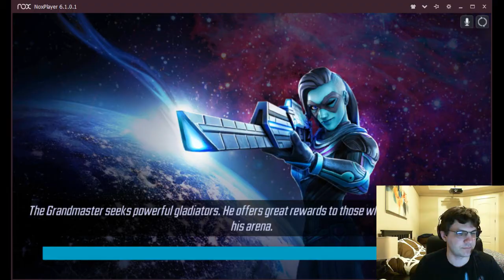Arena - Magaurdians vs 220k Minnerva+Kingpin+Muggs+Vision - Marvel Strike Force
Want to see my roster? Check out my manual document of it